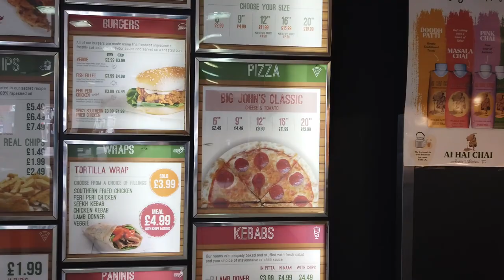Big John's Stacked Beef Cheese Burger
Popped into a place called Big John's in Leicester to try a burger and some chicken folks.

Here is what I thought.